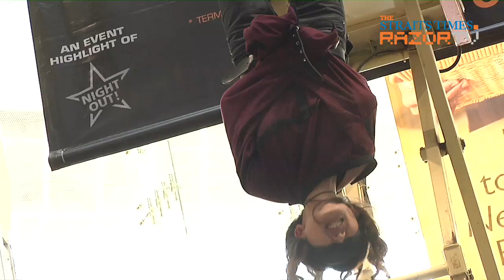Harry Houdini meets Pussycat Dolls (Magic Pt 2)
Illusionist 'Magic Babe' Ning candidly describes 'The Inversion' escape act as "Harry Houdini meets Pussycat Dolls". She was strapped up, blindfolded and suspended upside down by her ankles 2 storeys above ground, with a bed of spikes waiting for her below. And to make things even scarier, there were no safety lines and no safety nets!